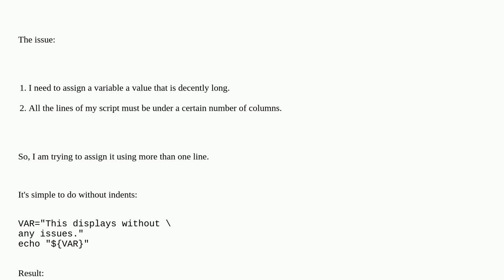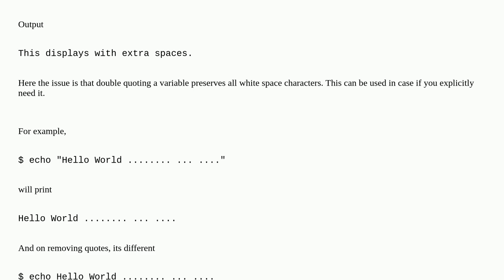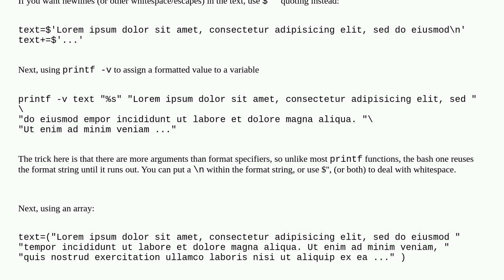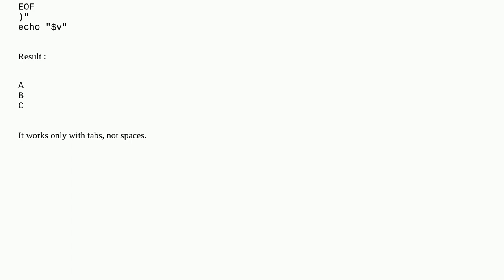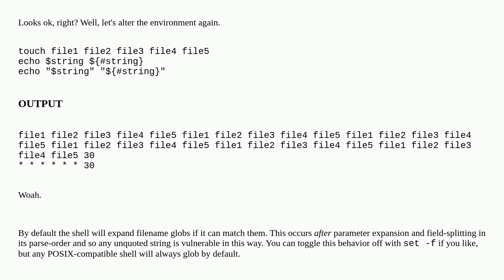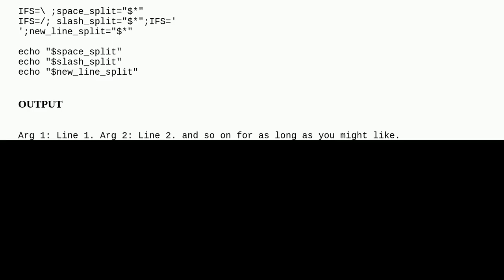Unix: How to assign a string value to a variable over multiple lines while indented?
How to assign a string value to a variable over multiple lines while indented?

A special thanks goes out to the community

  variable